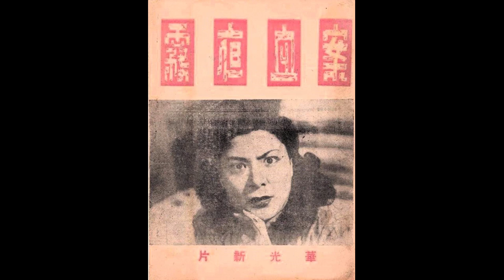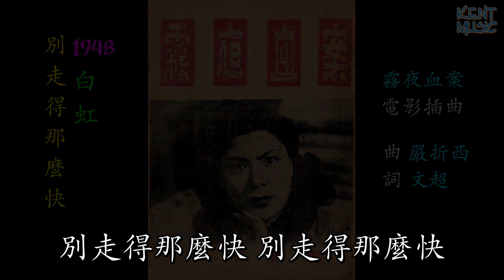別走得那麼快 白虹 懷舊金曲 歌詞版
別走得那麼快 白虹 莊宏 文超 霧夜血案